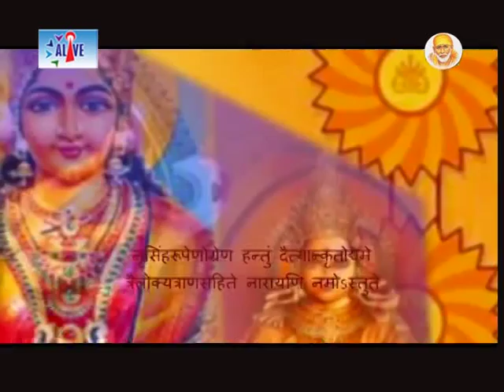Ae Driver Saiya Deri Raua || ऐ ड्राइवर सैया देरी रउआ करी || Bhakti Song Bhojpuri 2015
Song Name:Ae Driver Saiya Deri Raua || ऐ ड्राइवर सैया देरी रउआ करी

Album: Mai Heavy Hae Ho || माई हैवी हई हो

Singer: Munna Pandit

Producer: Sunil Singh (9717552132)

Copyright: Alive Music

Watch ||Ae Driver Saiya Deri Raua || ऐ ड्राइवर सैया देरी रउआ करी,from the Channel Alive Music.